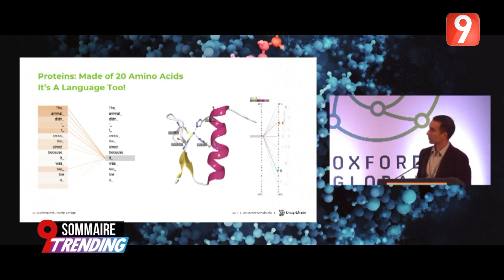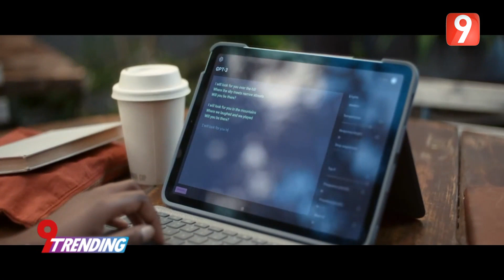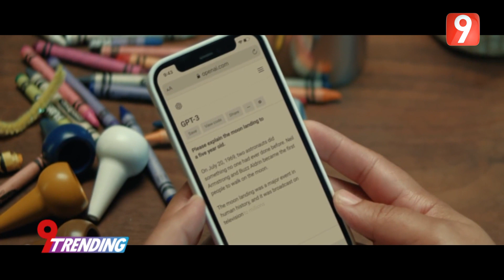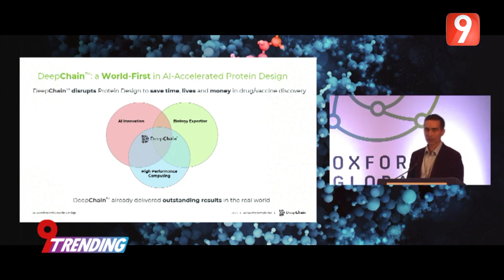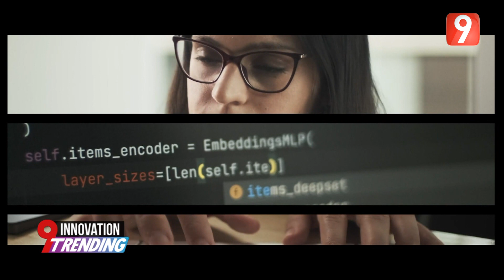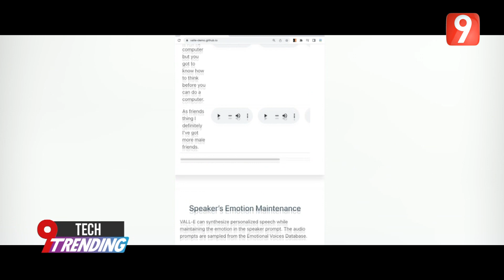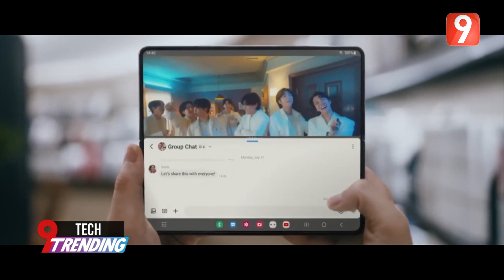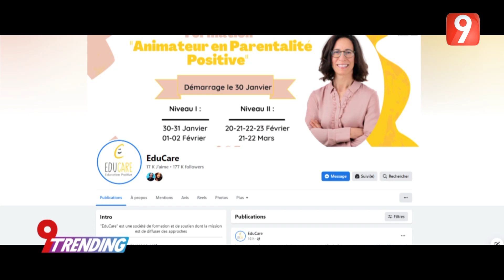9Trending EP58 P01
9Trending EP58 P01